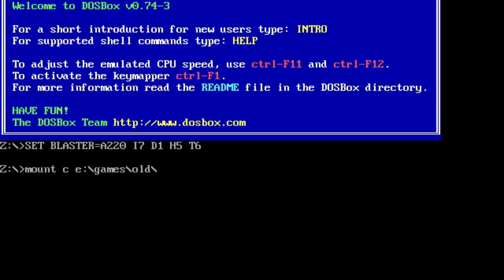Sextris (1992). Gameplay. For Old-Games.ru. 113.